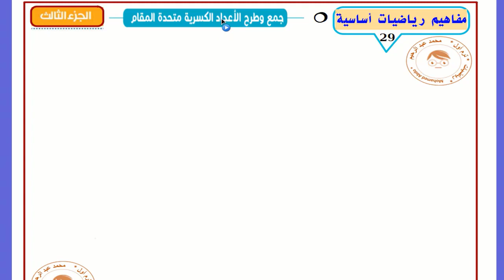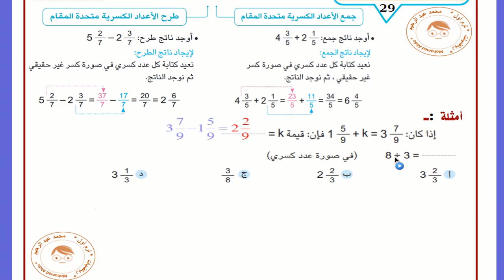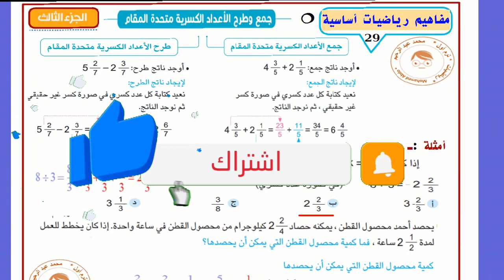مفهوم ـ 29 ـ مفاهيم أساسية للابتدائي ـ الجزء 3 ـ جمع وطرح أعداد كسرية متحدة المقام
رياضيات_ابتدائي_ترم _أول_كتاب_المدرسة